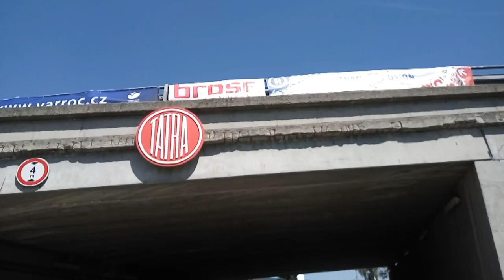Agroportal24h.cz TRIP 02 - TATRA muzeum a Kopřivnické dny techniky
Tradiční kopřivnické dny techniky se konaly od 3. do 4.6 2017. Na tatrováckém polygonu v Kopřivnici byla vystavena nejrůznější technika - od hasičské po vojenskou či zemědělskou. Samozřejmě nechyběla možnost se projet tatrovkami po legendárním polygonu. Návštěvníci si rovněž mohli prohlédnout montážní linku Tatra. Na venkovních prostorách byla vystavena jak civilní, tak vojenská technika a její komponenty. Dále byla k vidění i nejnovější limitovaná edice Tatra Phoenix Präsident. Kdo neodolal, mohl navštívit i regionální muzeum Tatra v Kopřivnici, kde jsou vystaveny všechny zásadní modely tatrovácké produkce.

YouTube kanál Agroportal24h.cz odebírají jak fanoušci zemědělské techniky, tak lidé pracující v zemědělství a službách, co se chtějí orientovat v novinkách v zemědělské technice.